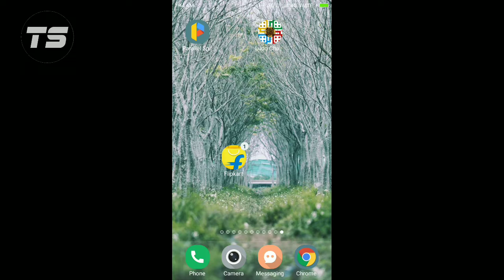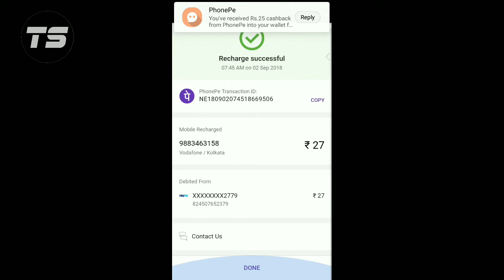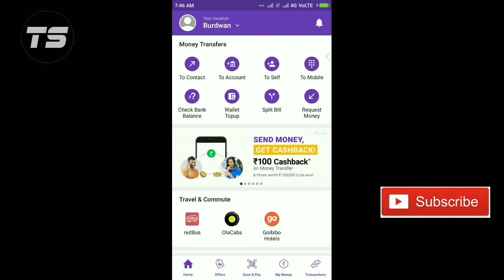Flipkart App- Get Free ₹25 Rs Recharge on 1st mobile Recharge (proof)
2) download#PhonePe.
Must pay with PhonePe.
* 100% Instant Cashback.
* Valid Once Per User.
* Valid for All Users.
1) install & Open Flipkart App.
2) Go to Recharge Menu offcation...
3) Click on Recharge Now.
4) Enter your Mobile Number.
5) Pay with PhonePe.
6) Get Instantly Cashback.

invite code:- (012IOM)

Flipkart Amazon gift voucher